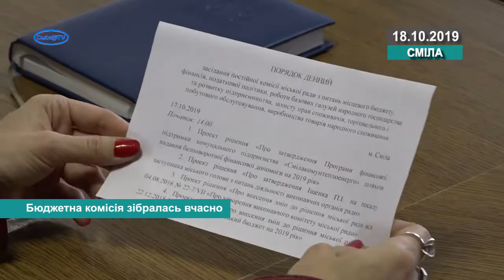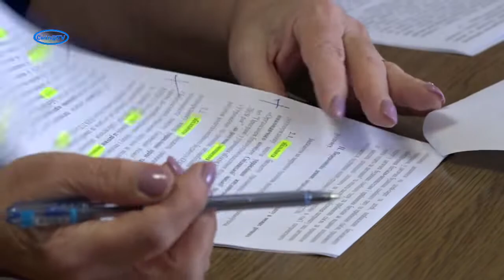Бюджетна комісія зібралась вчасно